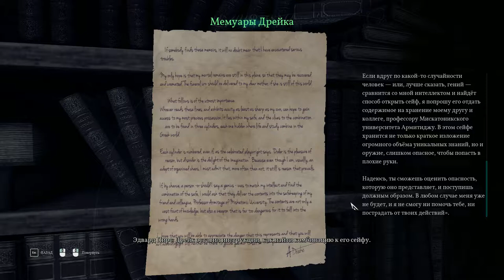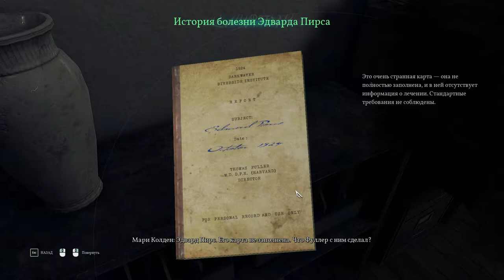Call Of Cthulhu chapter 6-7-8 & 9